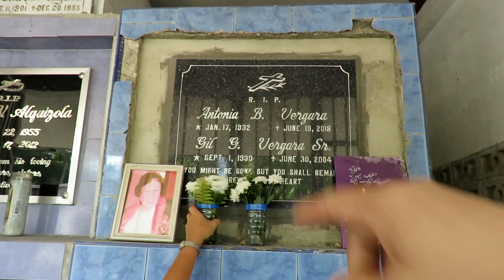Heading to Dumaguete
This is the 1st day of my trip to Dumaguete I recorded many videos hope you can tune in as I release them!

I'm a Filipino American vlogger who just shares my life through You Tube. Along the way I hope the channel helps other through my experiences.

Gear That I use:
Camera: Canon SX60HS
External Mic: Rode Video Micro
Tripod: Sirui TableTop Tripod
Video Editing: Final Cut Pro X
Computer: Macbook Pro 15
Back Up Camera: LG K30